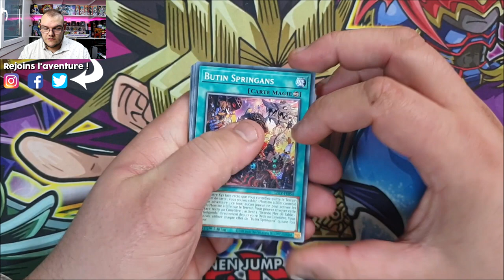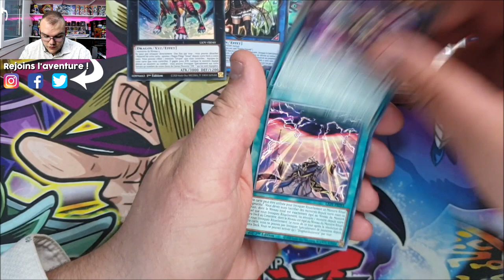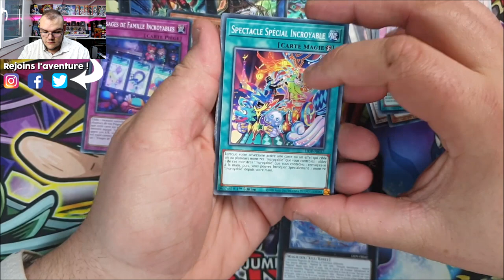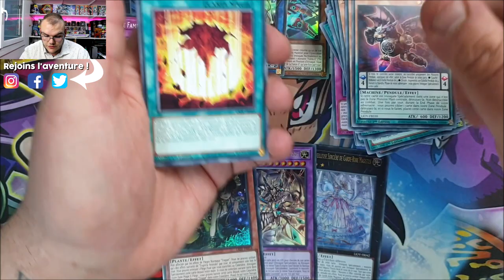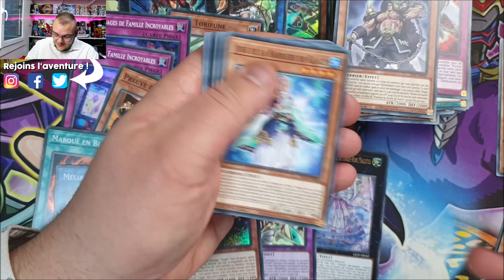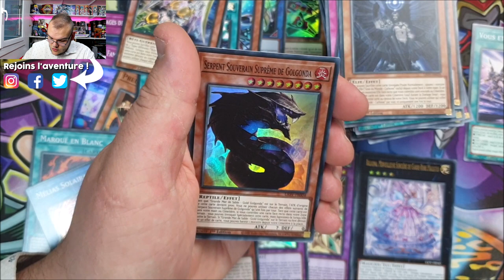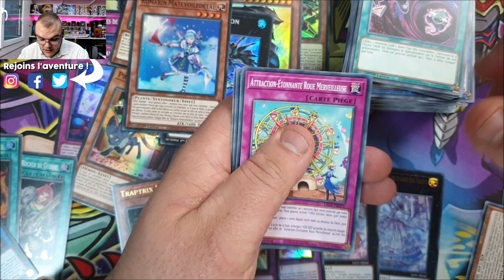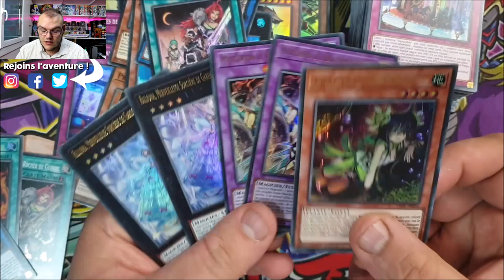ON CHOPPE LE MEILLEUR SUPPORT DE L'ANNÉE ? 😱 | OUVERTURE DISPLAY FOUDRE AMPLIFIÉE Yu-Gi-Oh!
On s'ouvre en avant-première une display de la nouvelle extension qui sort le 3 Juin : Foudre Amplifiée ! Personnellement je recherche pas mal de cartes dans cette display donc ça va être le feu ! 🔥

Merci à Konami ! 😉